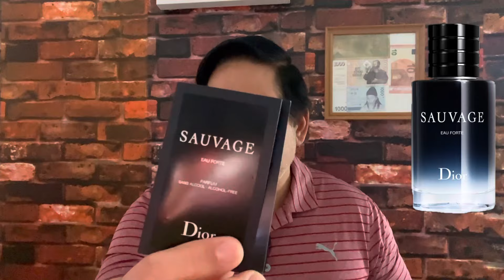SAUVAGE EAU FORTE 2024 🤔 Vale la Pena 👍👎fragrance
Buenos días, en el día de hoy les comparto mi opinión respecto al perfume, Dior Sauvage EAU Forte 🤔😜espero les guste, Dior Sauvage EAU Forte New 2024 @adictoalosperfumes @youtubecreators